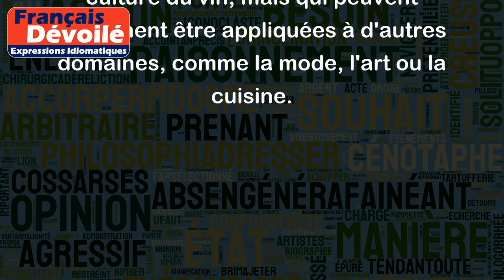Être de l'ordre des coteaux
L'expression "être de l'ordre des coteaux" signifie être quelqu'un de raffiné, doté d'une certaine noblesse ou élégance dans son style ou son comportement. Cette expression renvoie souvent au monde du vin, car les coteaux ont une grande importance dans la production de vin de qualité.
Par exemple, si l'on dit "M. Dupont est vraiment de l'ordre des coteaux, il a une grande connaissance en vin et il sait comment bien recevoir ses invités", cela signifie que M. Dupont est un hôte distingué, qui sait recevoir de manière raffinée et connaisseur de vin.
Un autre exemple pourrait être la phrase : "Cette femme est vraiment de l'ordre des coteaux, elle est distinguée et a un goût impeccable en matière d'habillement".
En résumé, cette expression suggère un certain raffinement et une certaine élégance qui sont associées à la culture du vin, mais qui peuvent également être appliquées à d'autres domaines, comme la mode, l'art ou la cuisine.